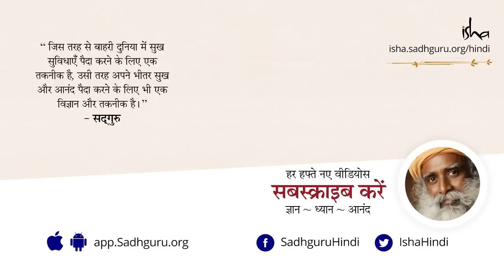क्या योग हिंदू है? Kya Yoga Hindu Hai? | Sadhguru Hindi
कई लोग कहते हैं योग इस्लाम और ईसाई धर्मों के खिलाफ है। क्या योग हिन्दू है? सद्‌गुरु बता रहे हैं कि योग सभी धर्मों से बहुत पहले से अस्तित्व में रहा है। जानते हैं योग और हिन्दू धर्म के सम्बन्ध के बारे में।